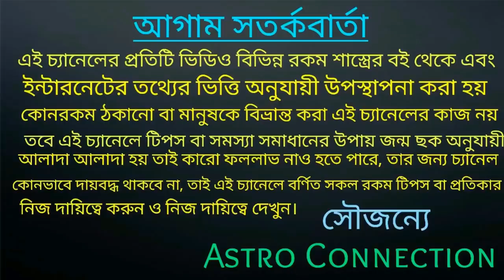সুশান্ত সিং রাজপুত এর ঘটনা জ্যোতিষশাস্ত্র কি বলছে |Exclusive ||RIP Sushant Singh Rajput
বন্ধুরা আপনারা সকলেই জানেন সুশান্ত সিং রাজপুত বলিউডের অভিনেতা ছিলেন কিন্তু দুঃখের বিষয় তিনি আজ আমাদের মধ্যে আর নেই জ্যোতিষশাস্ত্র কি বলছে।

সুশান্ত সিং রাজপুত নতুন ভিডিও